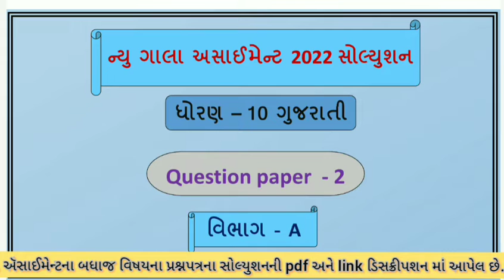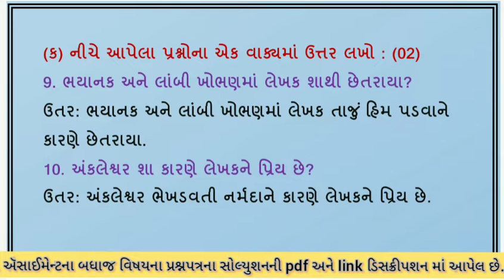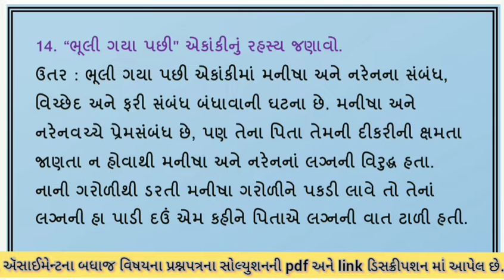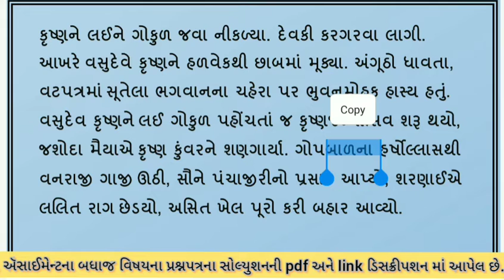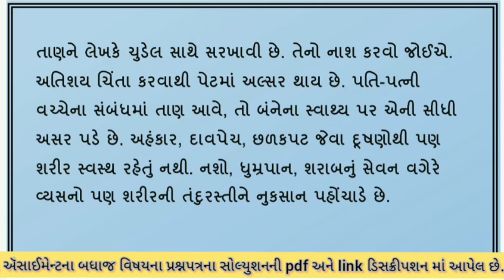New Gala Assignment 2022 | Std 10 Gujarati paper 2 Section A | std 10 gujarati paper 2 vibhag a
dhoran 10 gujarati paper 2 vibhag a gala assignment 2022 solution , std 10 gujarati prashnpatra 2 vibhag A solution , question paper 2 solution vibhag A , std 10 gujarati

(1) std 10 gujarati paper 2 section A new gala assignment solution 2022
(2) dhoran 10 gujarati paper 2 vibhag A GALA ASSIGNMENT
(3) NEW GALA ASIGNMENT SOLUTION 2022
(4) gala assignment std 10 gujarati paper 2
(5) gujarati paper 2 vibhag A solution gala assignment

ધોરણ 10 ગાલા અસાઇનમેન્ટ ના બધાં જ વિષયના પ્રશ્નપત્રની pdf માટેની લિન્ક નીચે આપેલી છે